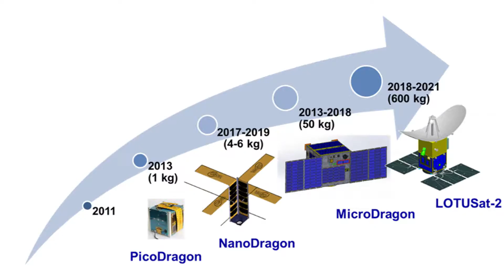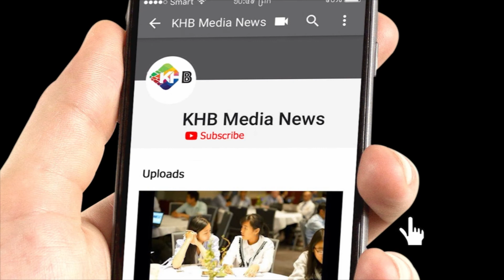ផ្កាយរណបដែលបង្កើតដោយវិស្វករវៀតណាម ហោះទៅកាន់ទីអវកាសដោយជោគជ័យ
កាលពីខែ មករា ឆ្នាំ ២០១៩ ផ្កាយរណបមួយដែលផលិតឡើងដោយវិស្វករជនជាតិវៀតណាម ត្រូវបានបង្ហោះចេញពីស្ថានីយអវកាសមួយកន្លែងរបស់ប្រទេសជប៉ុន ទៅកាន់គន្លងផែនដីប្រកបដោយភាពជោគជ័យ។

- ទស្សនាវីដេអូផ្សេងៗទៀត៖